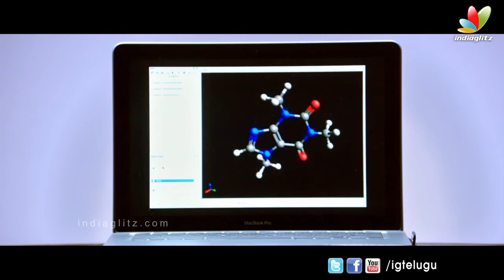Shourya Telugu Movie Theatrical Trailer Manchu Manoj, Regina K Dasaradh YouTube